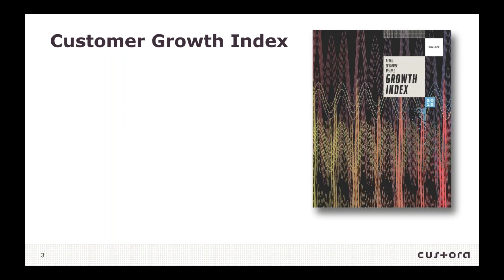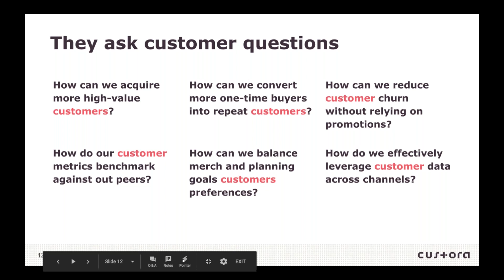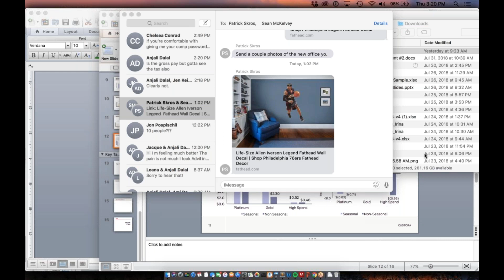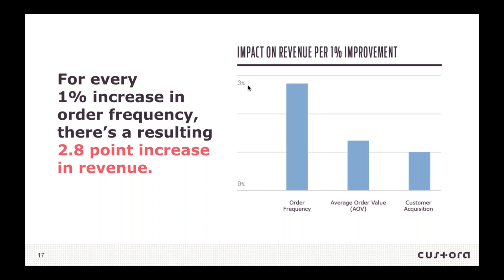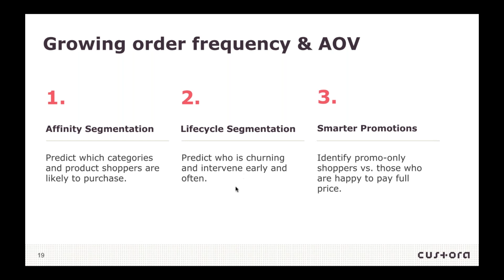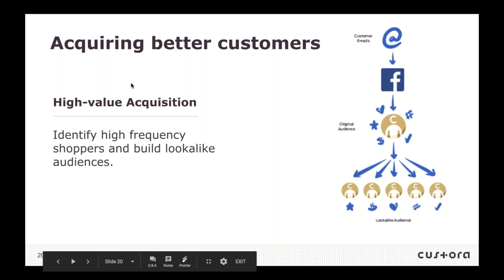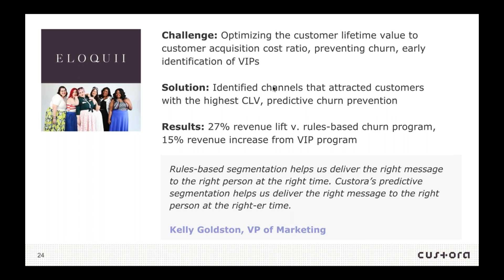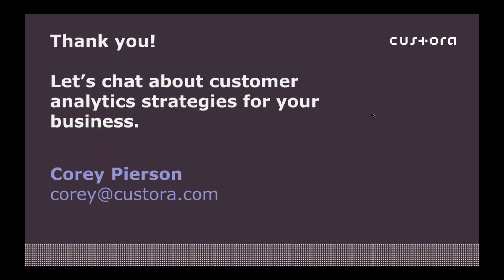The Customer Metrics Driving Growth